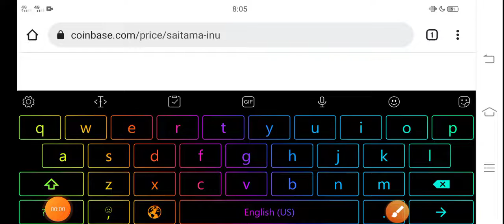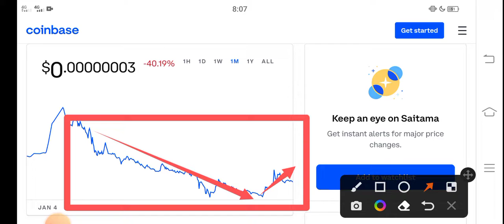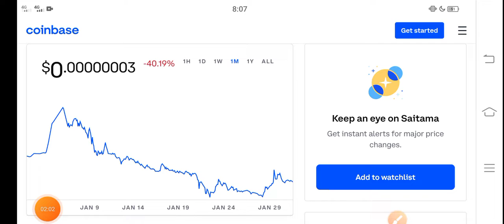Saitama Profit Oppurtunity || Saitama Price Prediction! Saitama Today News